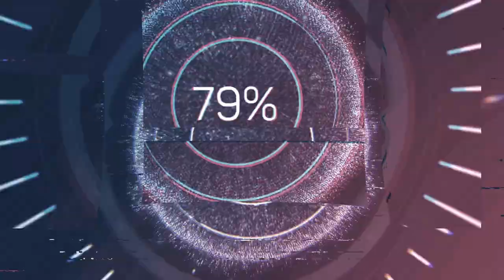Interaction With Police | Surat Traffic Police | iFollow Campaign | Motovlog | Henilium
Interaction With Police |  Surat Traffic Police | iFollow Campaign

Hello guys,

I hope you all are safe and sound. I am glad and honoured that i got a chance to interact with Police (Surat City). So today's videos is about the initiative / campaign started by SURAT TRAFFIC POLICE for road safety and traffic awareness. I interviewed the Police Inspector of Surat traffic Police and understood what this campaign is all about. The name of this campaign is "iFollow". I request you all to follow traffic rules and please wear Helmet while riding bikes and wear Seat Belts while driving car. Its for your own safety and also for others riding on roads.

So watch this video and share your valuable thoughts in comment section below.

Stay Fit, Stay Healthy And Ride Safe.

• GoPro 3.5 mm Microphone Adaptor.

• Biking Brotherhood Jacket.
• Royal Enflield Knee Guard.
• SteelBird Air Helmet.
• Scoyco Gloves.